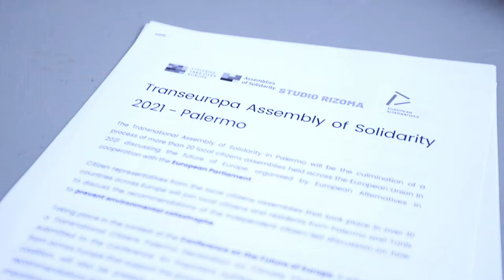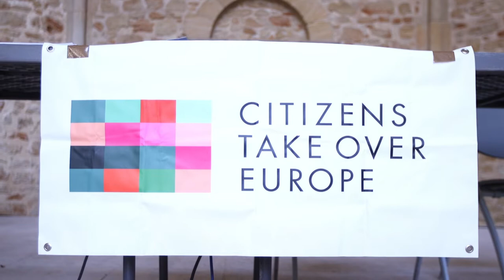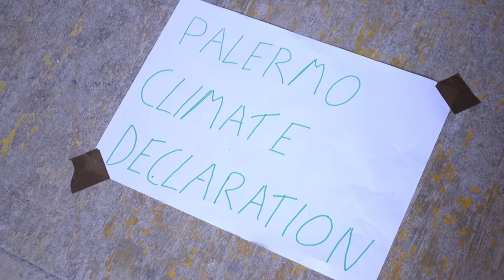Palermo Climate Declaration: Avoiding Climate Catastrophe – »Assemblies of Solidarity«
A few weeks ago in Palermo, citizens and activists came together following 20 local assemblies in all corners of Europe that acknowledge the mounting impacts climate change has on our lives and the biodiversity on our planet.

As we've repeated this weekend in Florence, in the context of the Conference of the Future of Europe, we urgently need to drastically reduce greenhouse gas emissions, invest in the development of new technologies and green public infrastructure and recognize ecocide as a crime against humanity and nature. Policies need to take into account social justice and the rights of nature, be implemented in an urgent manner and reach efficient objectives.

LINKS

CREDITS

Video Shooting, Editing & Animation: Maghweb